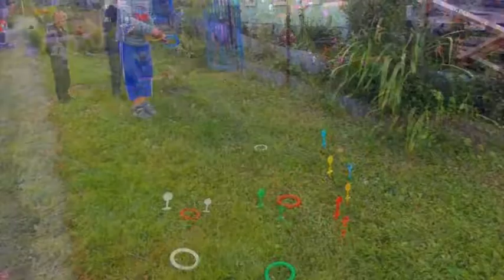Внуку Вове Дудину исполнилось 7 лет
День рождение у внука.